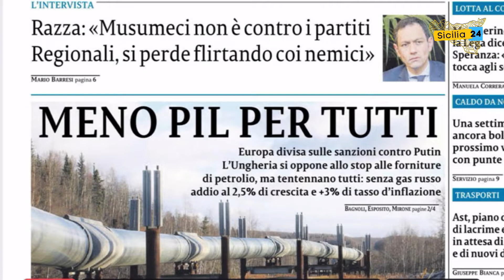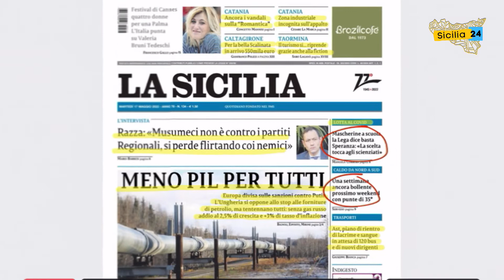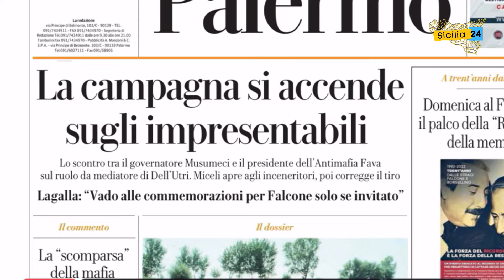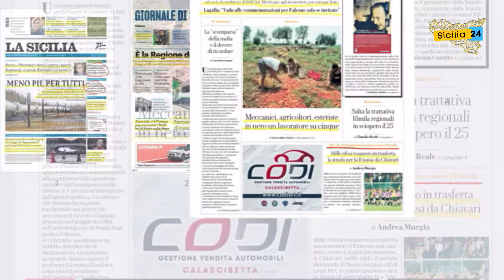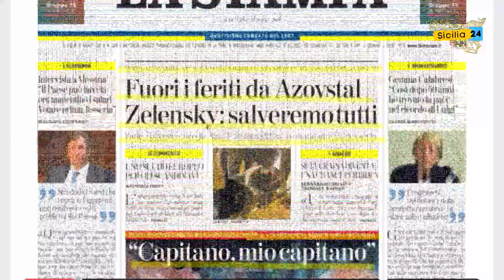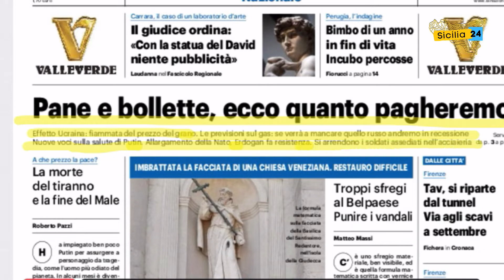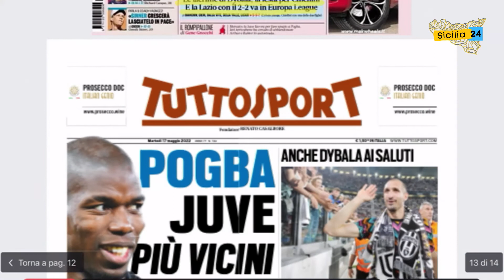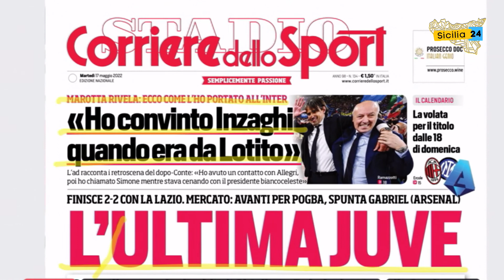Rassegna Stampa (17 maggio 2022)